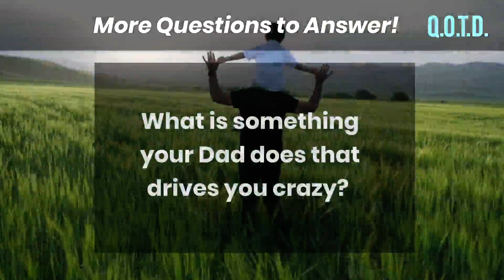Tricky Pets: Today’s QOTD Question (Record with link below & be on air!)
Record your pet doing a trick!

We know our dogs have talent, even if they’re not featured on an AKC show. Our pets have the looks, the charisma, and the tricks to make it big anyway… don’t they? Dogs, cats, and a host of other other animals know a thing or two, and we want the world to see! Show off your pet with a recording of them doing their best trick!

QOTD 00055